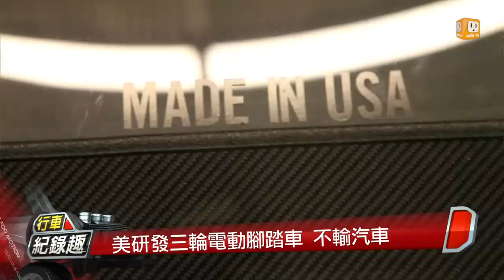綠能代步新勢力 精靈電動腳踏車現身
美國廠商研發出精靈電動腳踏車
運用人力結合機器
並以太陽能為燃料
在踩踏健身的同時
也能為地球環境盡一份心力
車上特殊的齒輪系統
能在駕駛踩踏力度
與太陽能電動馬達之間
取得平衡
將動能發揮到極致
時速可達約48公里
完全不輸一台舊型汽車的速度 行車紀錄趣官網： 製作人：鍾清淦